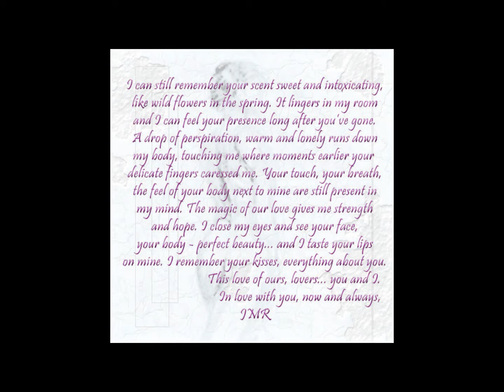Cartas de Amor (Love Letters)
Track from the 2003 CD "Amantes" (Lovers) by John Michael Roch based on
a story written by my daughter Tracy.